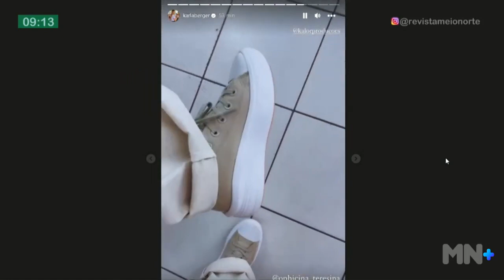Revista dá dicas de looks para show do embaixador